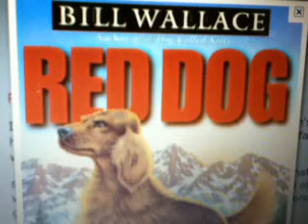Red Dog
This is a short book trailer on Red Dog.